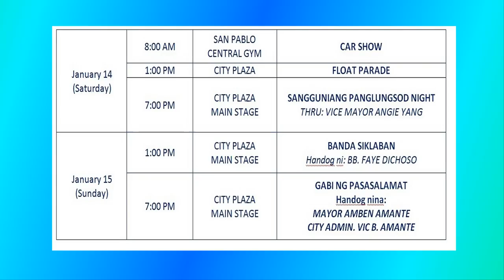San Pablo City Cocofest 2017 Schedule of Activities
COCOFEST 2017 SCHEDULE OF ACTIVITIES
(CIO- San  Pablo City)

January 6, 2017 (Friday)
Blessing the City - 7:00 PM at City Plaza Main Stage
San Pablo City Idol (Season 9) 10:00 PM at City Plaza Main Stage

Dog Show & Fun Match - 2:00 PM at City Plaza Main Stage
PRISEA, SPC-PSAPA, TESA Night - 7:00 PM at City Plaza Main Stage

January 8, 2017 (Sunday)
Munting Lakan at Munting Mutya Coronation Night - 2:00 PM at SM City San Pablo
Battle of the Band - 7:00 PM at City Plaza Main Stage

January 9, 2017 (Monday)
Opening of Cocotrade Fair - 10:00 AM at Library Hub
Mr and Ms Cocostar Grand Finale - 2:00PM at SM City Mall San Pablo
Opening Salvo Dep. Ed. Night - 7:00 PM at City Plaza Main Stage

Ms. Gay 2017 - 7:00 PM  at City Plaza Main Stage

January 11, 2017 (Wednesday)
Lakan at Mutya ng San Pablo City 2017 Coronation Night - 7:00 PM at City Plaza Main Stage

Umagang Kay Ganda - 5:00 AM at City Plaza
Coco Cookfest - 5:00 AM 8:00AM at City Plaza, Pamana HAll
Coco Art Contest - 9:00AM
Provincial Government Night - 7:00 PM at City Plaza Main Stage

January 13, 2017 (Friday)
Procession of the Patron Saint - 10:30 AM at City Plaza
Coco Carnival Queen at City Plazaz
Street Dancing Competition at City Plaza
Photo Contest - 1:00 PM at City Plaza
San Miguel Night - 7:00 PM at City Plaza Main Stage

Car Show - 8:00 AM at San Pablo City
Float Parade - 1:00 PM at City Plaza
Sangguniang Panlunsod Night - 7:00 PM at City Plaza Main Stage

January 15, 2017 (Sunday)
Banda Siklaban - 1:00 PM at City Plaza Main Stage
Gabi ng Pasasalamat - 7:00 PM at City Plaza Main Stage